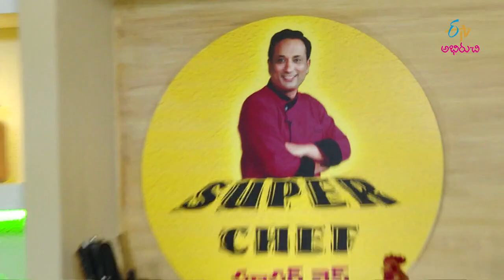Super Chef | 19th October 2017 | Full Episode | ETV Abhiruchi